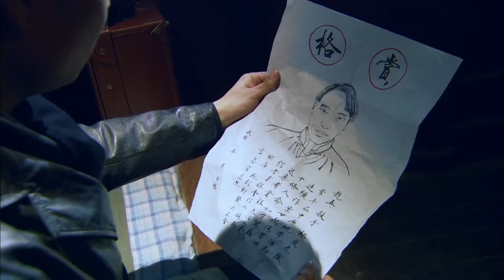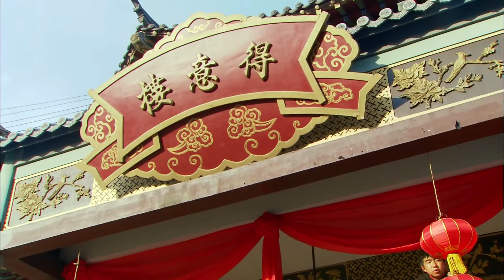NGƯỜI LÍNH CŨ - TẬP 22 │ Phim Kháng Nhật Thuyết Minh Hay Nhất 2024 │Phim Trung Quốc Thuyết Minh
Phim: Người Linh Cũ
Diễn viên: Trác Bân Sơn, Tiểu Trần Dũng, Tống Tiểu Bảo
Nội dung: Bối cảnh của phim là thời kỳ kháng chiến chống Nhật ở miền Đông Bắc Trung Quốc. Phim kể về câu chuyện của ông lão binh Zhang Xiangbei và các đồng đội sau khi trở về quê nhà ở Đông Bắc sau chiến tranh. Vì cuộc đấu đá quyền lực, cha của Zhang bị vu khống và bị tù giam. Chính bản thân Zhang cũng bị cuốn vào các cuộc tranh chấp chính trị và tình cảm phức tạp, khiến số phận của ông có những bước ngoặt nghiệt ngã.